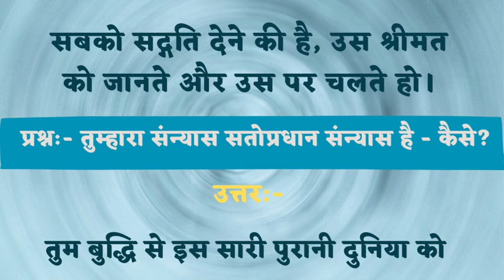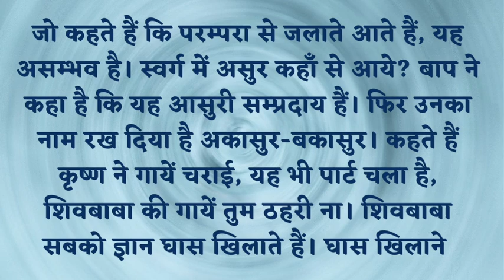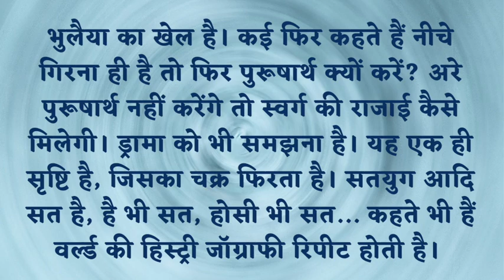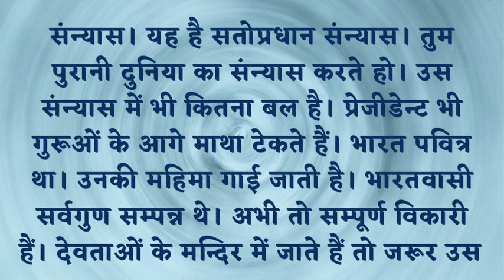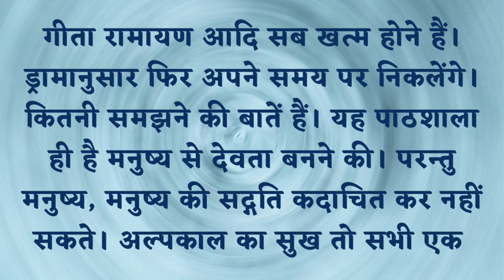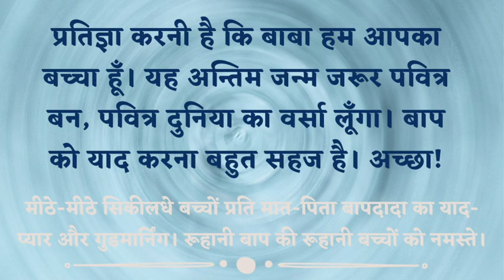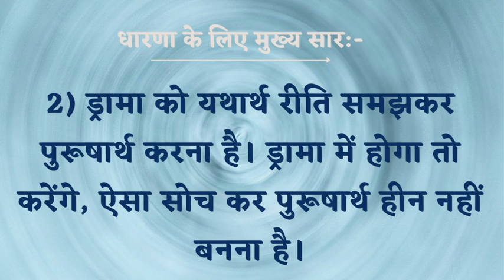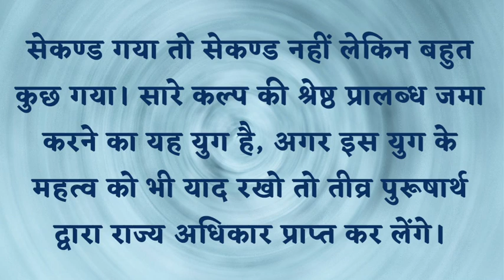16 May 2022 || आज की मुरली || Text & Audio || Brahma Kumaris || Lajpat Nagar-3 New Delhi